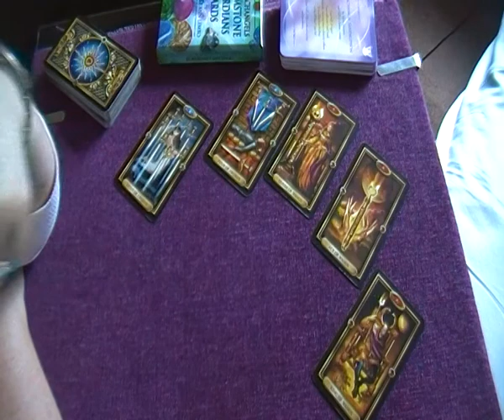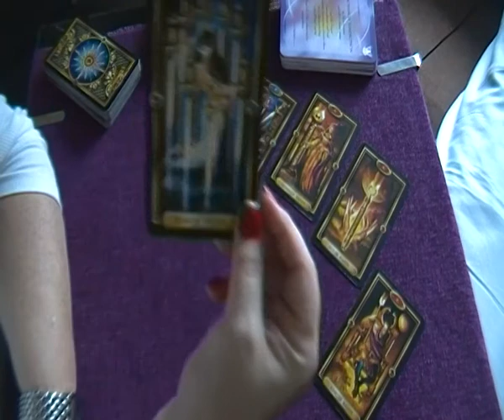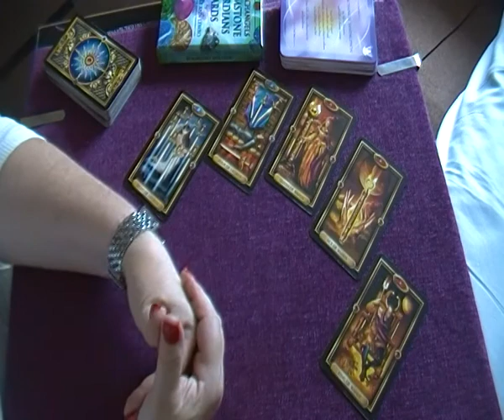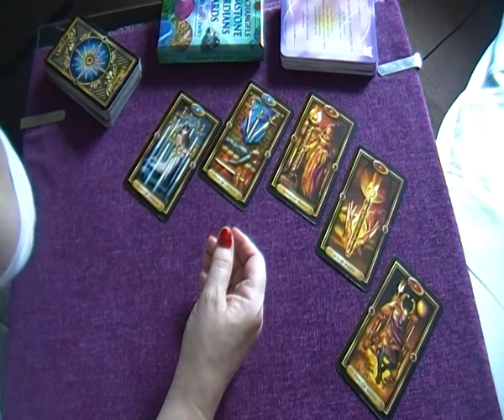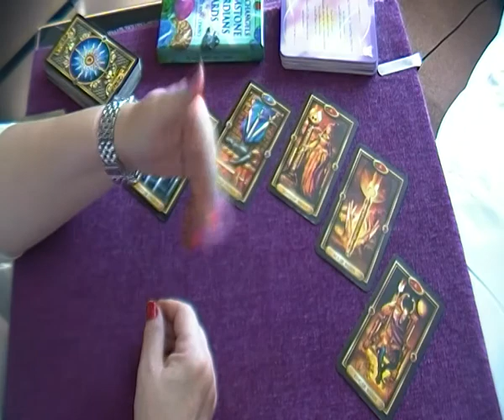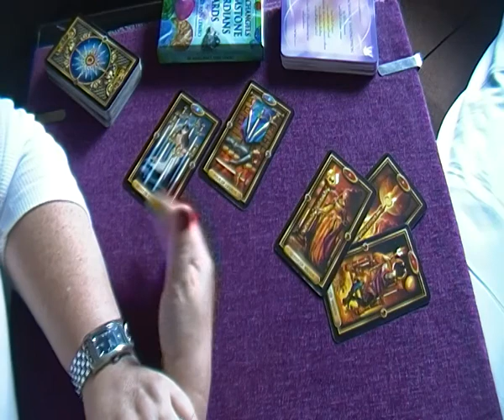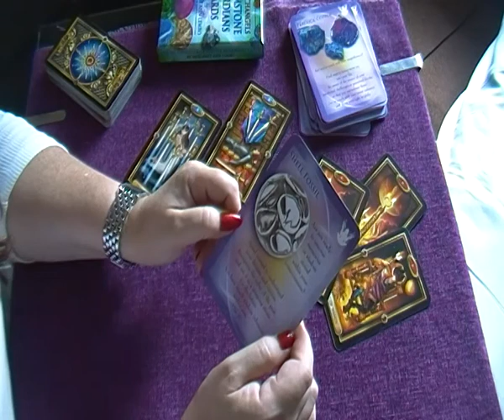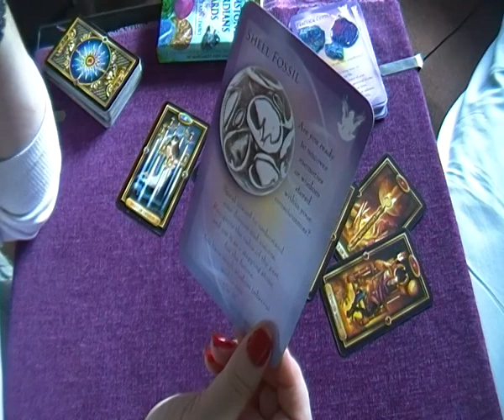CAPRICORN PSYCHIC TAROT READING FOR SEPTEMBER 2019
Thank you for taking the time to watch this video, I truly appreciate your time.

All donations whether big or small go towards maintaining the channel.